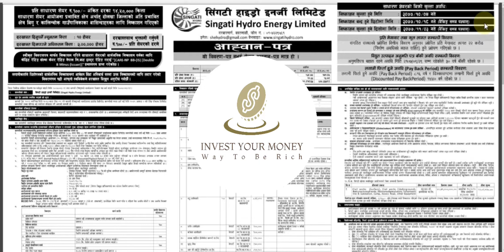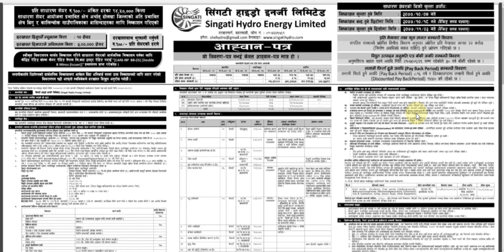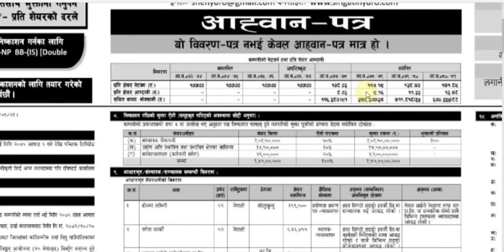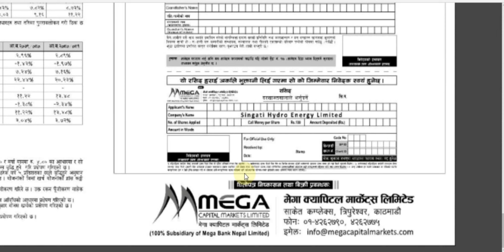Upcoming Ipo in nepal / Singati Hydro Energy Ipo date fixed / कति गते आउदै छ त? / meroshare / nepse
In this video we are going to discuss about Singati Hydro Energy IPO.

upcomingipo nepalistockmarket chandragiri hills nepse opening price range,

Entry in share market,
How to check ipo result,
Merolagani,Nepalipaisa,Mero share,
Share market in nepal,
singati hydro energy ipo issue date fixed,
Meroshare cdsc,
Nepal online share market online share market in nepal,